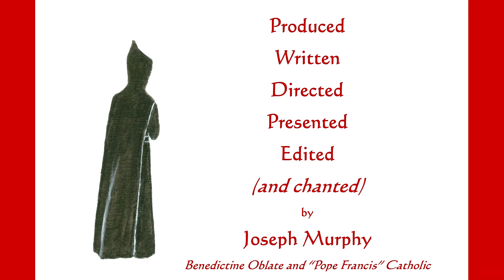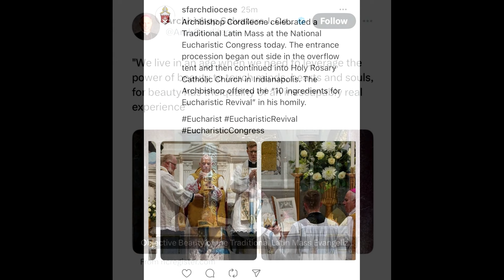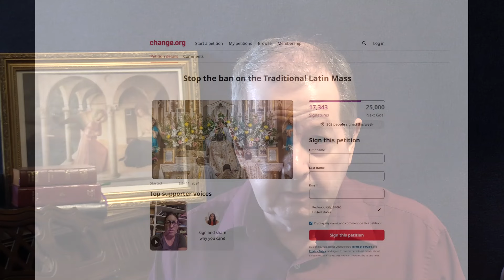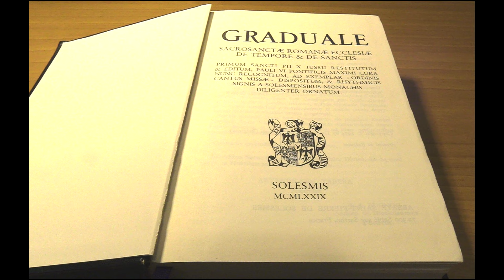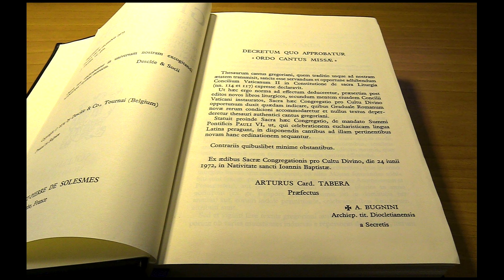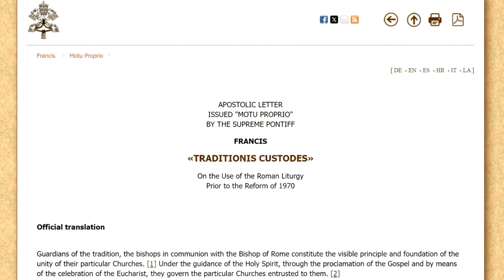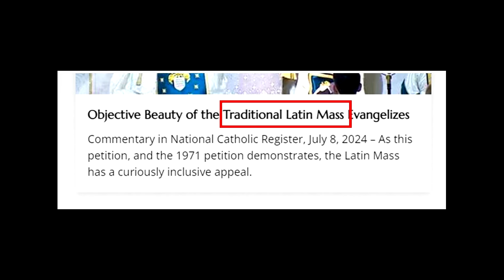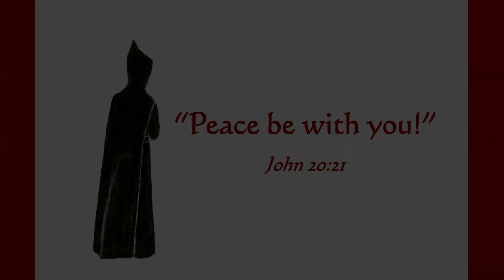Monastic Musing XXVIII, The MAGA Mass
The Archbishop of San Francisco has not been shy about promoting the pre-Vatican II liturgy, which he and others wrongly label the "Traditional Latin Mass" (Argh!) Lately he has promoted an "open letter" and a petition addressed to the Pope requesting that he refrain from imposing any further restrictions on the use of the Pius V Roman Missal. In this video, I address some misunderstandings and mischaracterizations underlying the letter and the petition.